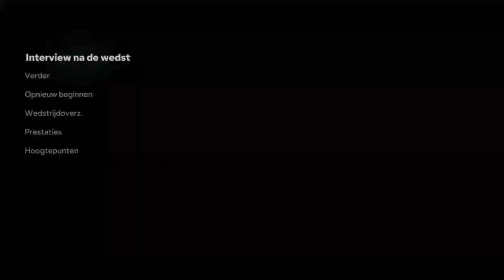BONDSCOACH VAN MAROKKO! EA FC 24 PEC ZWOLLE MANAGER CAREER MODE #15 (NEDERLANDS COMMENTAAR)